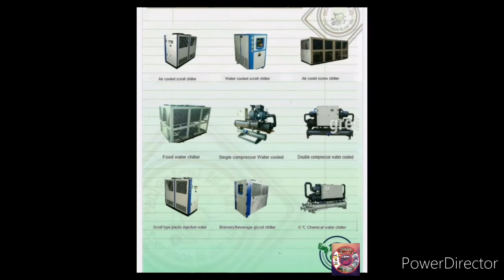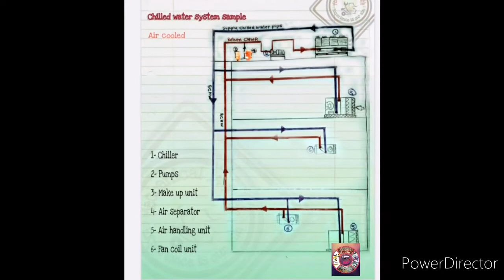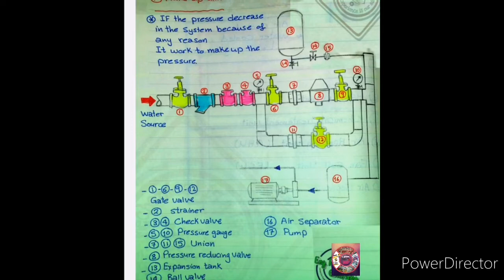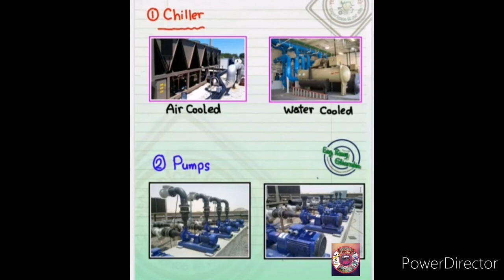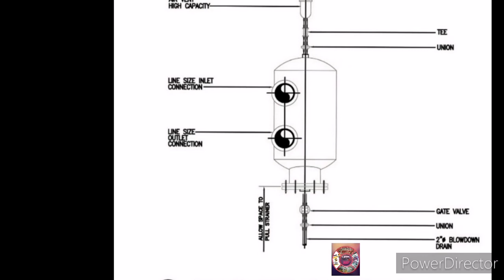HVAC Heating Ventilation and Air Conditioning notes, Chillers, Pumps, ,PART 01, MEP Tech HD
Heating Ventilation and Air Conditioning (HVAC ) Complete notes part 1,having contents,
What is Chiller, Pumps, Make up Units, Air Seperator, Cooling Tower, Chemical Treatment Unit, Photo from Real